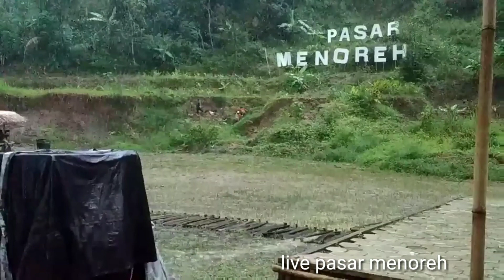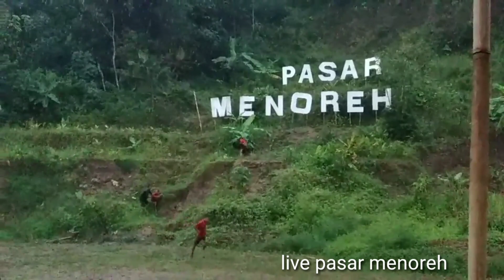Jathilan Laras Kridho Manunggal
Jathilan_klasik tampil mengisi kegiatan kesenian di